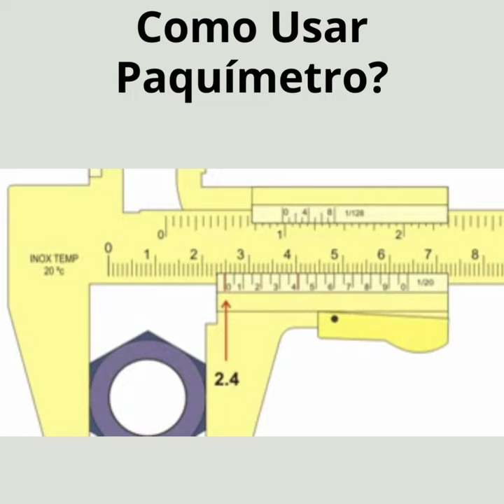Como Usar o Paquimetro | Confira na descrição a explicação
e fique sabendo das novidades em primeira mão.

Hoje vamos falar sobre como usar paquímetro, mas antes, gostaria de receber nossos conteúdos por email ou whats ?

O paquímetro é um instrumento de medição usado para determinar a dimensão de objetos com boa precisão e tem seus macetes para usar.

Ele é especialmente útil quando é necessário medir com precisão dimensões lineares internas, externas e de profundidade de um objeto. A escala em milímetros (mm) é uma das unidades de medida comuns utilizadas no paquímetro.

O paquímetro consiste em uma régua principal com uma escala graduada em milímetros e uma escala auxiliar (vernier) que permite leituras mais precisas, geralmente em incrementos de 0,02 mm (ou 1/20 de milímetro). A combinação das escalas principal e auxiliar torna possível obter medições extremamente precisas.

Para usar um paquímetro na escala em milímetros, siga esses passos:

1) Preparação: Antes de começar, verifique se o paquímetro está limpo e livre de sujeira que possa afetar a precisão das medições.

Certifique-se de que as superfícies de medição (as partes que entram em contato com o objeto) estejam limpas.

2) Escolha da escala: Determine se você precisa usar a escala interna (medir furos ou recessos) ou a escala externa (medir objetos sólidos ou diâmetros externos).

2) Colocação do objeto: Posicione o objeto a ser medido entre as duas mandíbulas do paquímetro.

A mandíbula fixa é a parte inferior do paquímetro, enquanto a mandíbula móvel é a parte superior que desliza ao longo da régua principal.

3) Leitura da escala principal: Observe a posição da marca zero da régua principal alinhada com a marca zero da escala auxiliar.

A leitura nessa escala representa os milímetros inteiros.

4) Leitura da escala auxiliar (vernier): Localize o ponto onde uma marca da escala auxiliar coincide com uma marca da escala principal. O número correspondente a essa marcação indica as frações de milímetro adicionais.

Por exemplo, se a marcação coincidir com a quarta linha da escala auxiliar, você terá adicionado 0,08 mm à leitura principal.

5) Somando as leituras: Some a leitura da escala principal com a leitura da escala auxiliar para obter a medição final em milímetros.

No exemplo ilustrado, a escala principal fica posicionada entre 2,4 e 2,5 cm, portanto o valor a ser lido sera 2,4 + valor da escala secundária.

Já a escala secundária, coincidiu no 7, representando 0,07 cm.

Assim, a leitura obtida é 2,47 cm ou 24,7 mm

Para nossa comodidade, hoje existem paquímetros digitais que nos ajuda a fazer a leitura mais facilmente. Alguns deles encontramos por menos de 60 reais , como esse disponível no Amazon

Mas, para garantir que as leituras são precisas é necessário que o paquímetro seja aferido de tempos em tempo e o processo de calibração não é tão barato assim, portanto em industrias os instrumentos serão bem mais caros.